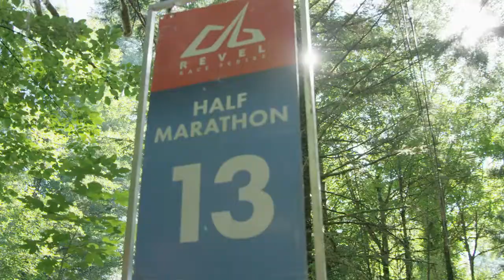2018 REVEL Mt Hood Marathon: George LHeureux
George LHeureux in the 2018 REVEL Mt Hood Marathon.